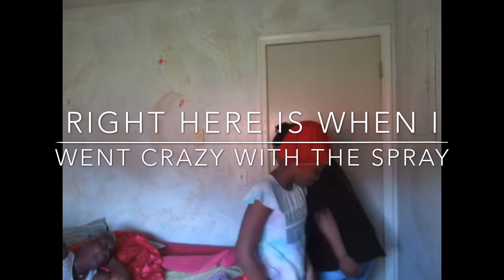Fart spray prank | Extremely funny